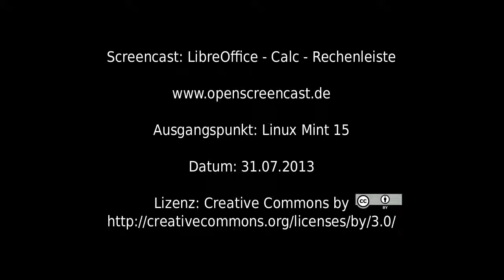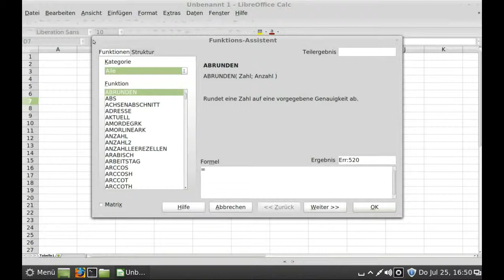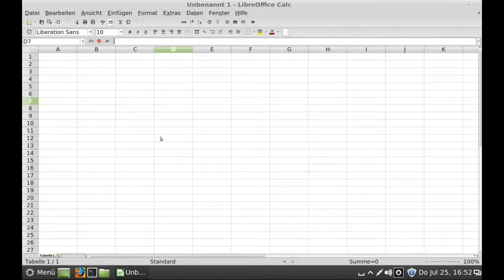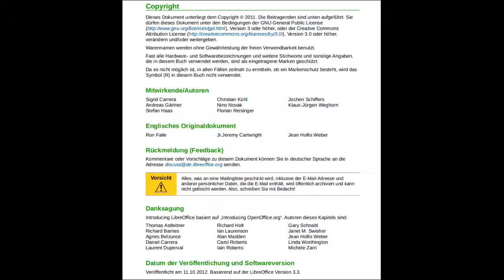LibreOffice - Calc - Rechenleiste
LibreOffice - Calc - Rechenleiste, Linux Mint 15